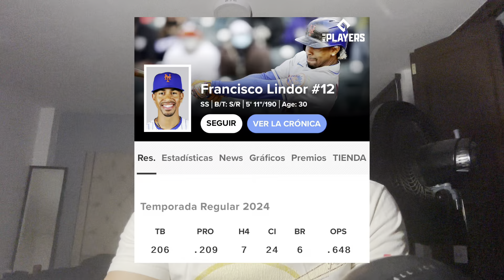LINDOR NO HACE NADA Y RIZZO HACE INTERESANTE AJUSTE CONTRA CEASE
Contáctame por aquí!

Eres nuevo en TikTok? Usa mi código de invitación!

MLB The Show 23, MLB 23, The Show 23, MLB The
Show 23 Diamond Dynasty, Diamond Dynasty,
MLB, MLB The Show, MLB The Show
Fuzzy, MLB The Show 23 God Squad, mlb the show español, español mlb the show
Videojuego beisbol, mlb 9 innings
Beisbol juego